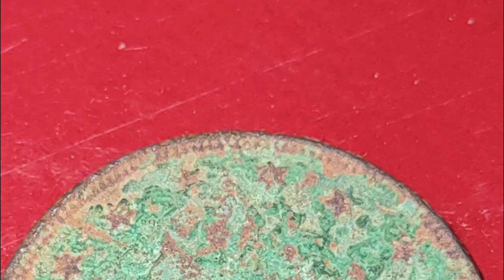I found my FIRST on my FIRST HUNT 2022, Oldest Coin with the Garrett ATPRO Metal Detector.